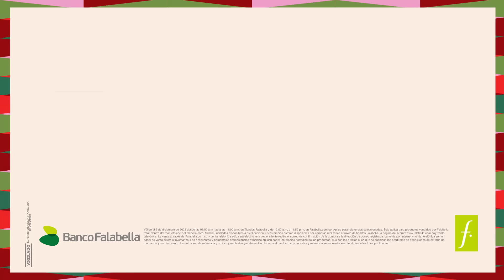¡Madrugón en maquillaje!